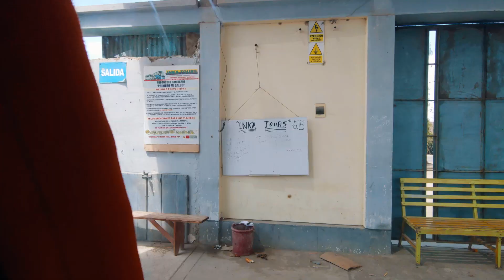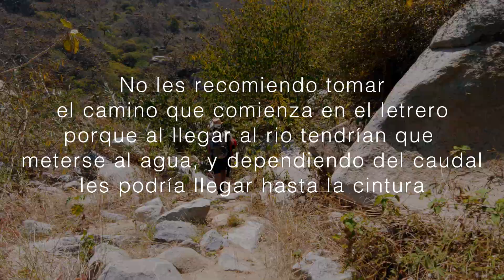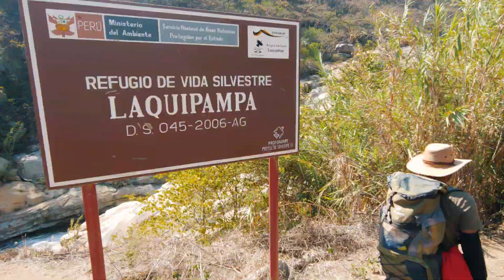Laquipampa Chiclayo - COMO LLEGAR sin tours🏞️🌄 Ferreñafe, Lambayeque Peru turismo lugares turisticos